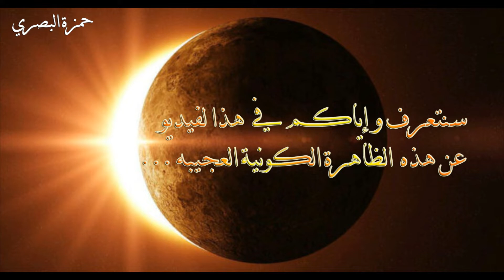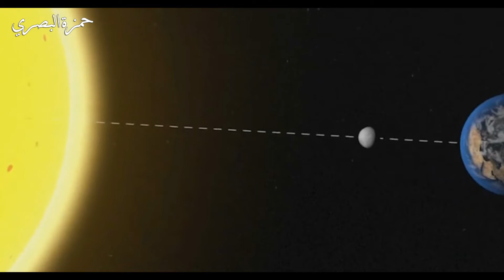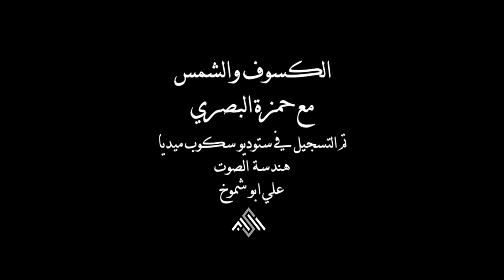ماهي ظاهرة كسوف الشمس ؟؟؟ مع حمزة البصري